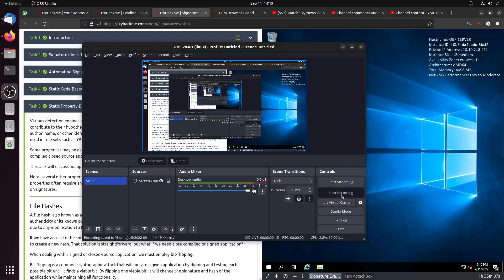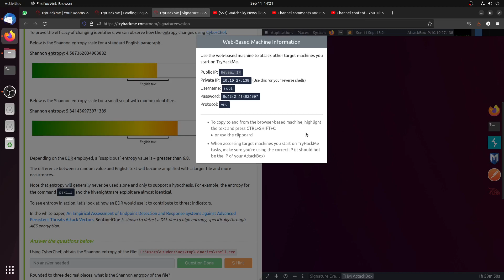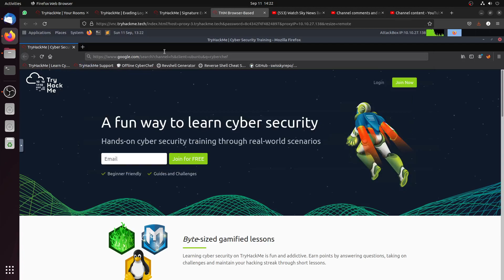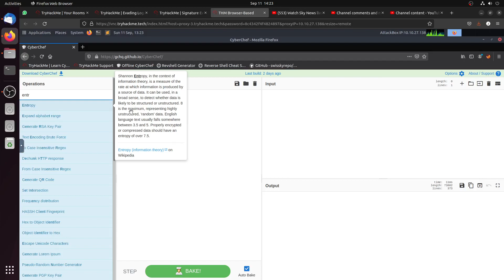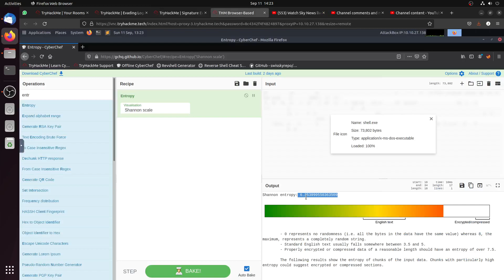Tryhackme - Task 5 - Signature Evasion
Static Property-Based Signatures
Shannon entropy using CyberChef